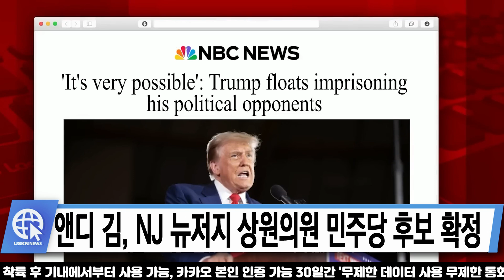미 언론이 전하는 영상뉴스 6월 6일